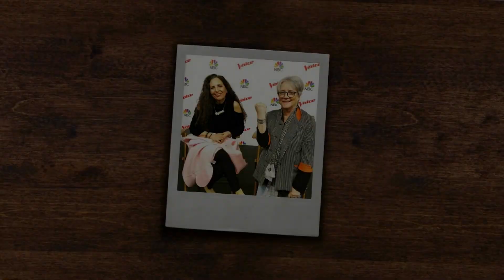YourMomCares - The Voice 2019 (Digital Exclusive)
Happy Mother's Day, Voice fans! The Top 8 share stories about their mothers, while Adam's mother and godmother talk about helping children in need through their organization, YourMomCares.

The four-time Emmy Award-winning "The Voice" returns with the strongest vocalists from across the country invited to compete in the blockbuster vocal competition show’s new season. EGOT winner and multi-talented musician, actor, singer and songwriter John Legend makes his debut as a coach this season. Coming off of her second consecutive win in Season 15 - this time with a country artist - three-time Grammy Award winner and music icon Kelly Clarkson returns alongside lovable veterans Adam Levine and Blake Shelton, as well as host Carson Daly. The show’s innovative format features four stages of competition: the first begins with the Blind Auditions, then the Battle Rounds, Live Cross Battles and the Live Performance Shows. Additionally, "The Comeback Stage" offers six artists, who were previously eliminated, a chance to compete in the Live Shows with help from Grammy-nominated artist Bebe Rexha.